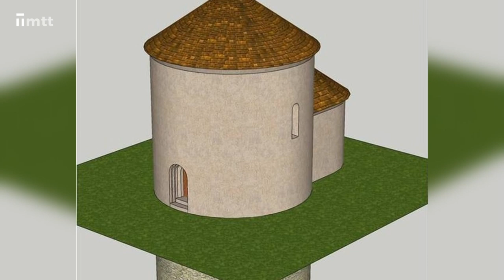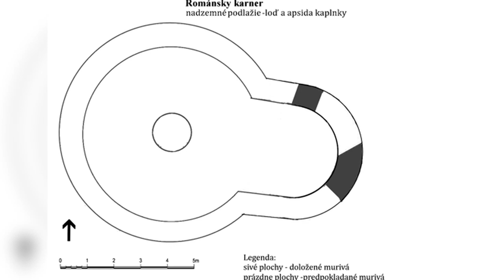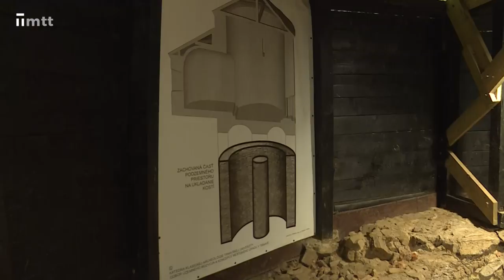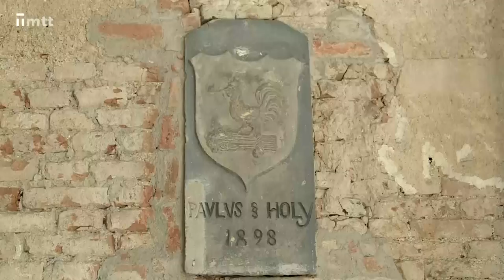Jedinečný trnavský karner